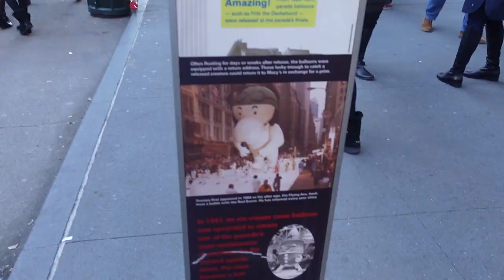FIRST DAY IN NEW YORK CITY | VLOGMAS 2021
Angels! Day 1 in NYC!!! Hope you guys love today’s vlog xxxxxxx